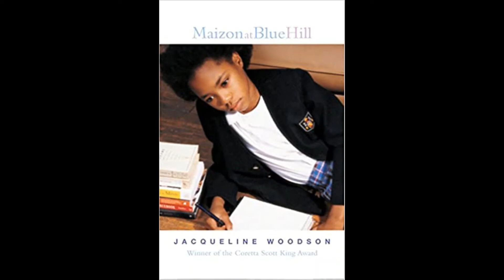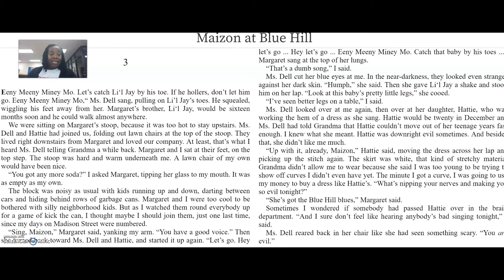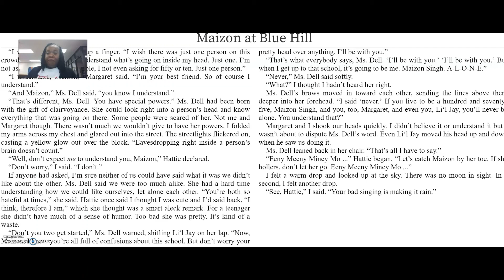Chapter 3 Maizon at Blue Hill